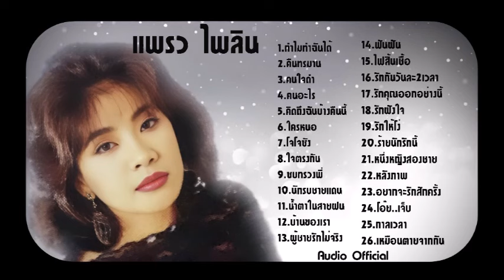เพลงไทยประทับใจ | แพรว ไพลิน [Audio Official]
เพลงไทยประทับใจ
ขับร้อง : แพรว ไพลิน
[Audio Official]
Creator : Promediamart
Copyright​ : Smile​ Music Licensing

1.ทำไมทำฉันได้
2.คืนทรมาน
3.คนใจดำ
4.คนอะไร
5.คิดถึงฉันบ้างคืนนี้
6.ใครหนอ
7.โจโจซัง
8.ใจตรงกัน
9.ซบทรวงพี่
10.นักรบชายแดน
11.น้ำตาในสายฝน
12.บ้านของเรา
13.ผู้ชายรักไม่จริง
14.ฝันฝัน
15.ไฟสิ้นเชื้อ
16.รักกันวันละ2เวลา
17.รักคุณออกอย่างนี้
18.รักฝังใจ
19.รักให้โง่
20.ร้ายนักรักนี้
21.หนึ่งหญิงสองชาย
22.หลังภาพ
23.อยากจะรักสักครั้ง
24.โอ๊ย..เจ็บ
25.กาลเวลา
26.เหมือนตายจากกัน

Promediamart : สร้างสรรค์

บริษัท สไมล์ มิวสิค ไลเซนซิ่ง จำกัด